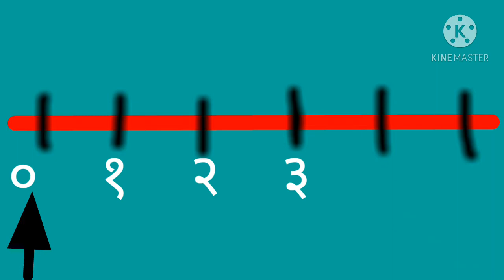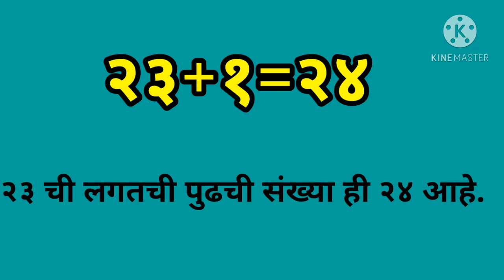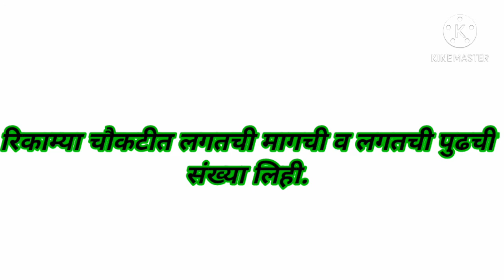मागची पुढची संख्या,इयत्ता 2 री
पान नं 38 ,  विषय - गणित   मंजुश्री महेश थंबद